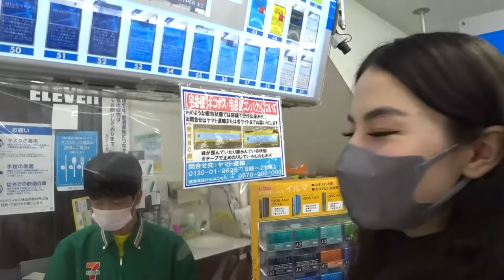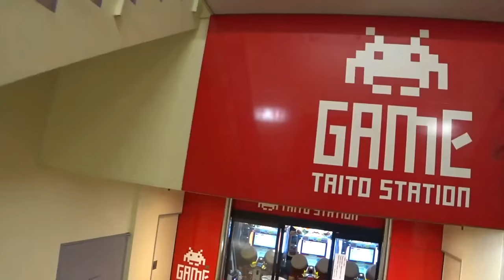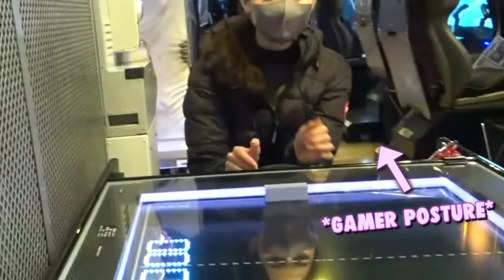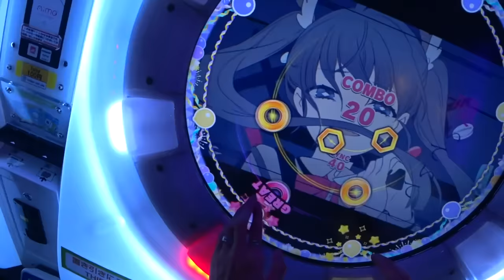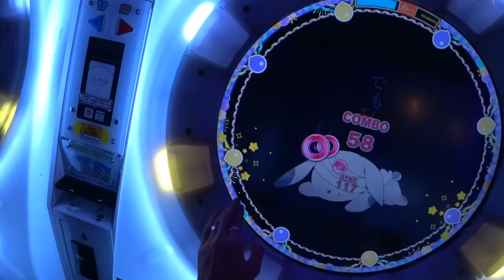WE GOT RECOGNISED IN JAPAN !!! | Kyedae & TenZ IRL IN JAPAN